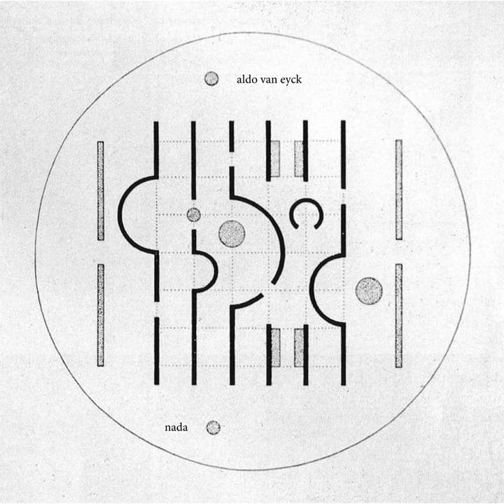Soldier march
Soldier march · aldo van eyck

nada

Composer: tomohiro onoue
Lyricist: tomohiro onoue